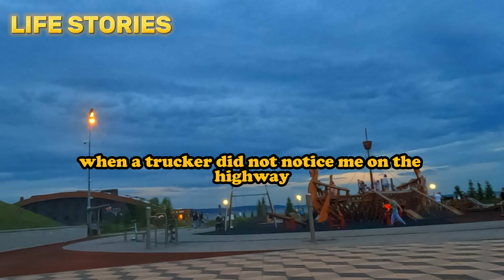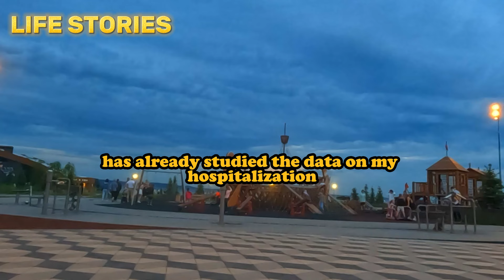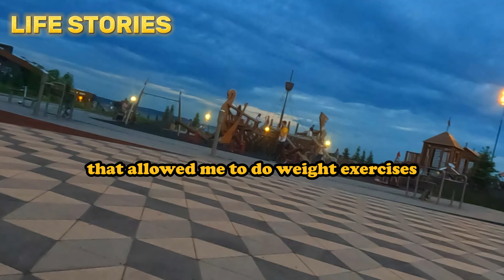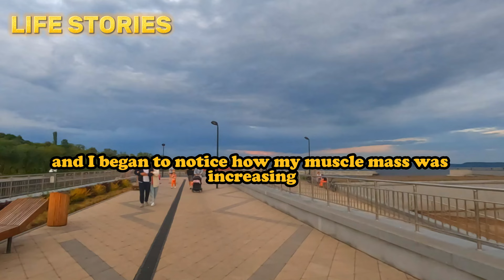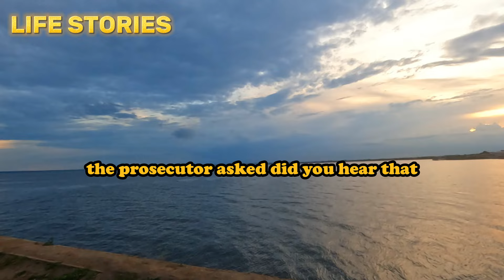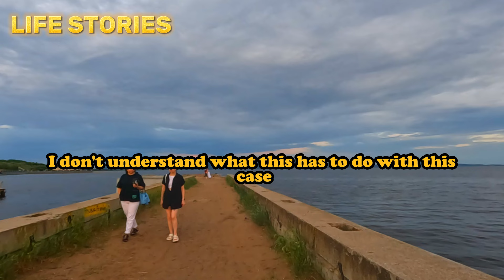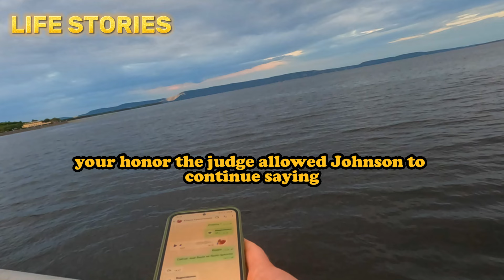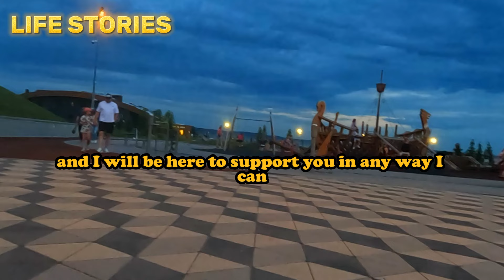My cheating wife told her AP , " We don't have to hide our love affair , my husband won't do anythin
My cheating wife told her AP , " We don't have to hide our love affair , my husband won't do anything to us anyway . " But I went through pain  to exact my revenge.